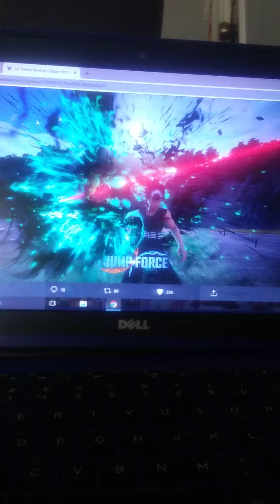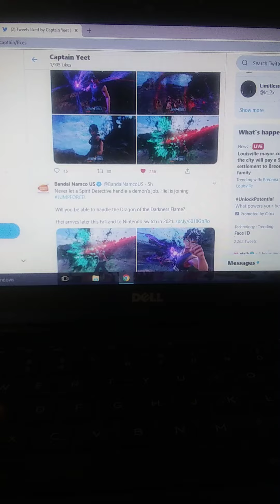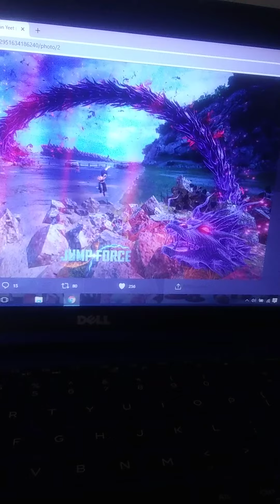JumpForce Hiei Gameplay screenshots Look at that dragon